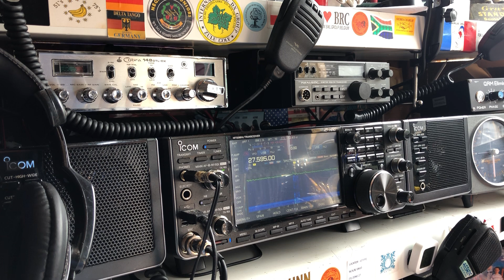47DX012 DENMARK 🇩🇰 INTO TENBY WALES 🏴󠁧󠁢󠁷󠁬󠁳󠁿